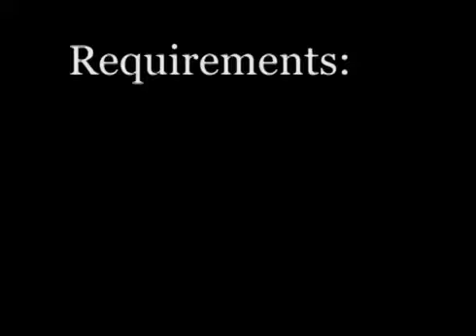Latinitas Chica Power Video Contest